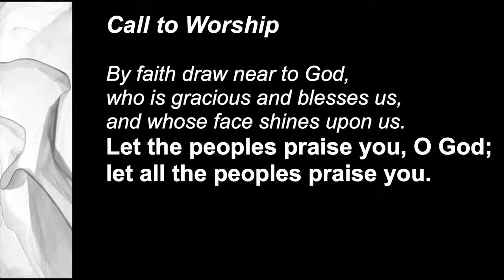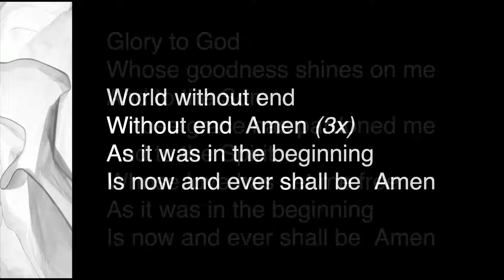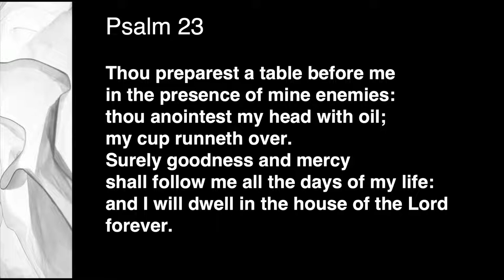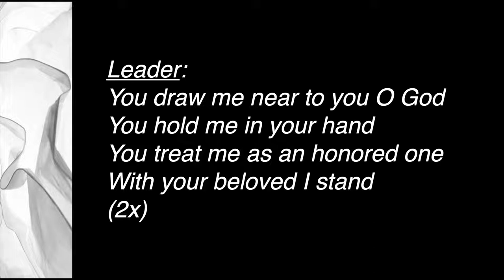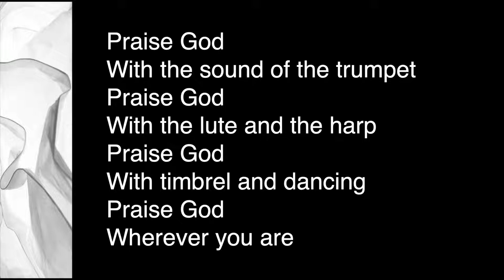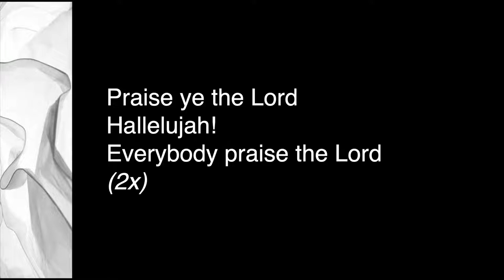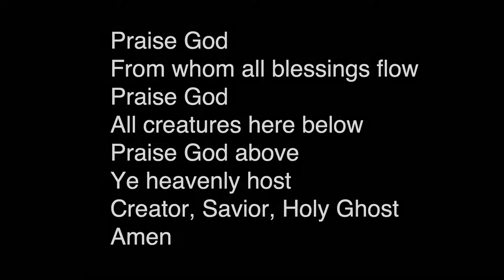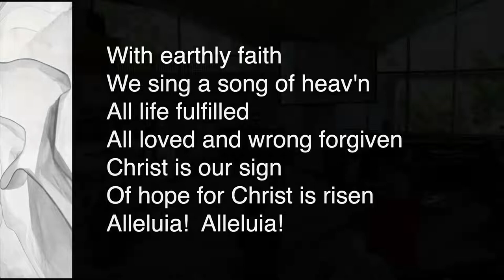MIPC Sunday Worship - May 29, 2022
Mercer Island Presbyterian Church
Seventh Sunday in Easter
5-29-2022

Sermon: Pastor Dan Hammer
Psalm 1

“Jesus too made that remarkable shift from lamentation to praise, from suffering to glory...Because Jesus' life moved from lamentation to praise, our lives move from lamentation to praise as well.”

~ Mark Futato

Thank you for joining us.